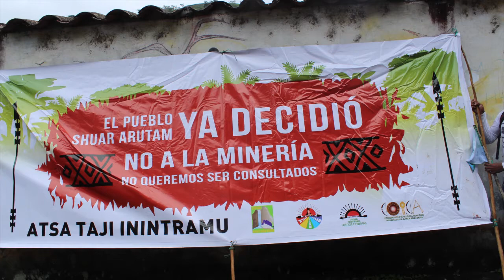Pueblo Shuar Arutam desarrolló marcha en contra de la minería en Limón Indanza, Morona Santiago.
EXPRESIONES: Morona Santiago, el Pueblo Shuar Arutam iniciará demanda ante la OIT en contra el Estado Ecuatoriano. Esta semana realizaron una marcha en el cantón Limón Indanza.

La reclamación se sustenta en la violación del derecho a la consulta en el concesionamiento de más de la mitad del territorio Shuar Arutam en la Amazonía Ecuatoriana.

En la denuncia detallan los actos de vulneración de derechos por parte de las empresas mineras de capitales chinos EXSA, para el proyecto “San Carlos Panantza” y la canadiense Solaris Resources Inc. para el proyecto “Warintza”, que operan en el territorio ancestral del PSHA a través de sus empresas subsidiarias.

Además, existen más de 10 empresas que tienen concesiones en el territorio ancestral del PSHA que abarcan aproximadamente el 56% del territorio.